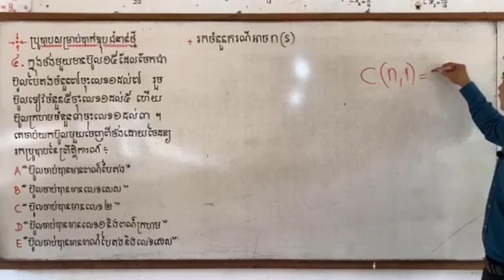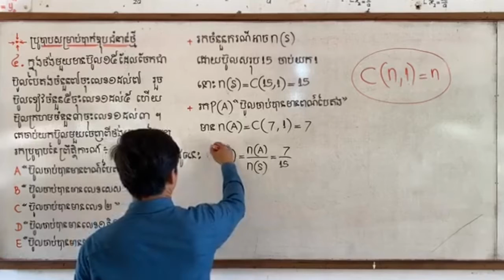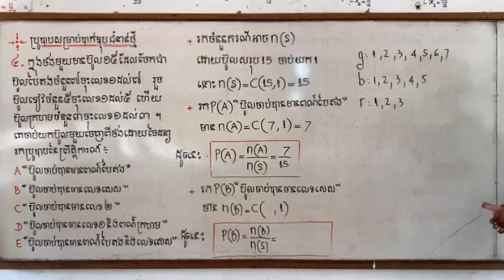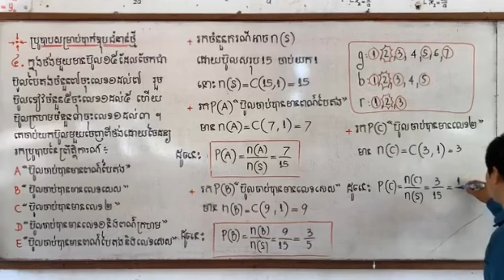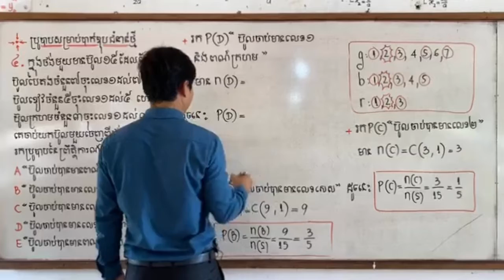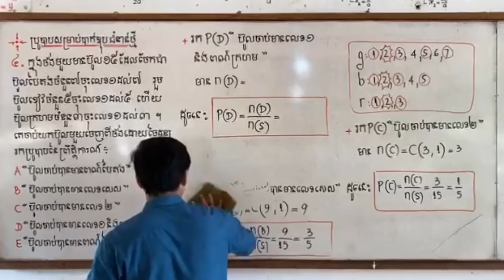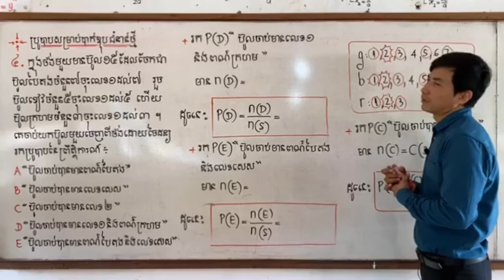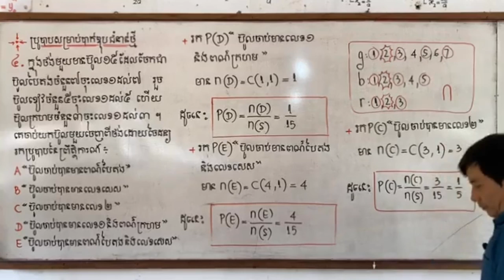ប្រូបាបប្រភេទទី៤ ចេញប្រឡងញឹកញាប់សង្គម និង វិទ្យាសាស្រ្ត (ឧបត្ថម្ភថវិកាតាមទាន់ចិត្ត010959949)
ដែលជាការបង្រៀនមេរៀនគណិតវិទ្យា